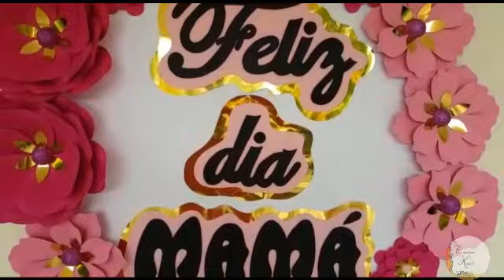DIY/ CÓMO HACER FLORES EN CARTULINA /3 IDEAS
Hola mis amores, soy Keila María!

En esta oportunidad te muestro como hacer tres formas distintas de flores de papel y cartulina en dos tonos de color rosado.

Hice estas flores de papel para decorar un rincón de fotos para la celebración del día de las madres pero pueden ser utilizadas para decorar cualquier evento.

            🌸 Materiales 🌸

Cartulina rosada bicolor
Cartulina metálica dorada
Esferas de unicel o hielo seco.
Escarcha o brillantina rosada
Silicona caliente

Muchísimas gracias por ver el vídeo y compartirlo, suscríbete para que sigas disfrutando de mis creaciones, Estoy muy agradecida de Dios, mi familia y cada persona suscrita al canal por apoyar este hermoso proyecto. Dios bendiga de forma especial tú vida y familia!